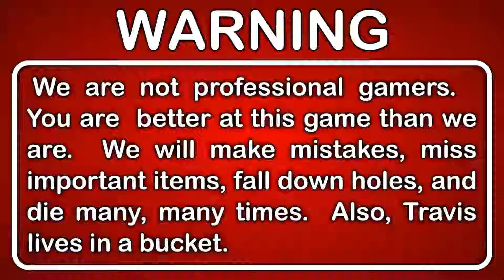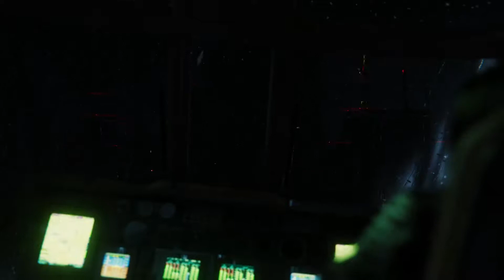Let's Play Spider-Man Gameplay Walkthrough Blind Part 43 - The Sinister Six Unleashed!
Doctor Octavius has finally taken up the mantle of Dr. Octopus.  His prosthetic arm invention has dampened his inhibitions, and he wants revenge on Norman Osborn.  The first part of his plan involves freeing everyone from the Raft high security prison.  Of course this includes some of Spider-Man's most dangerous enemies.  And with Devil's Breath under his control, the stakes have never been higher.